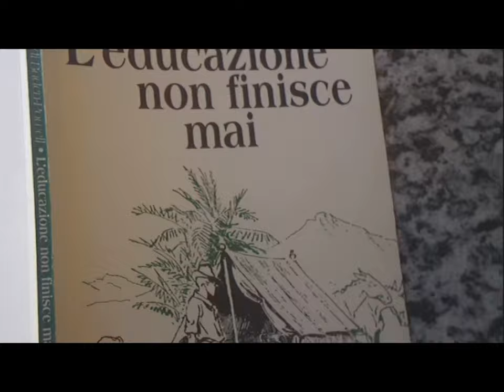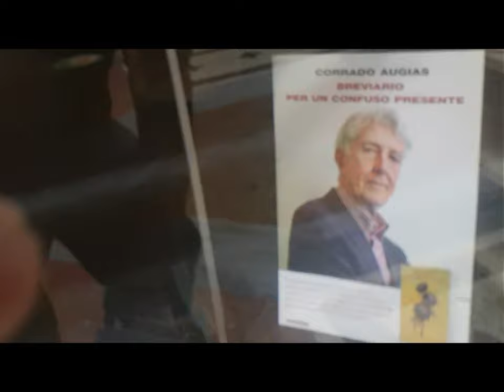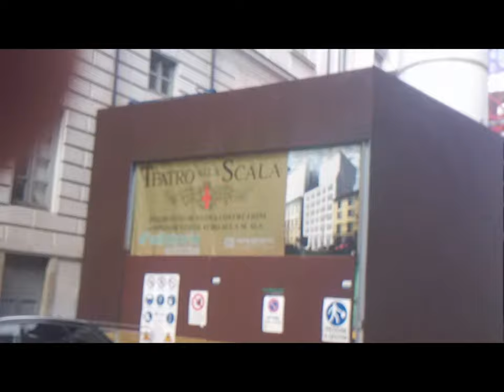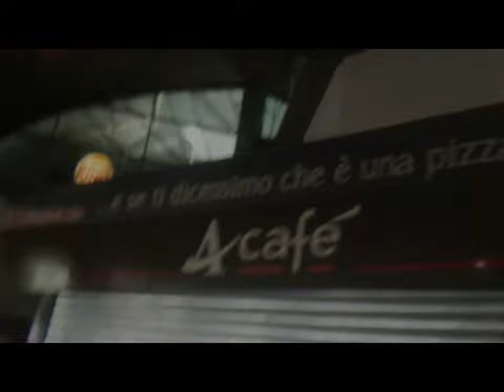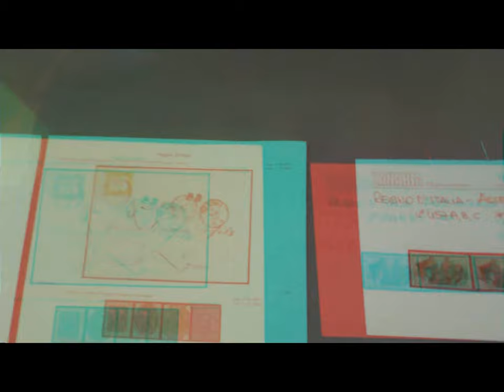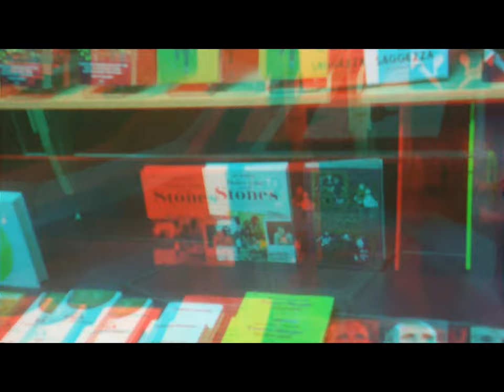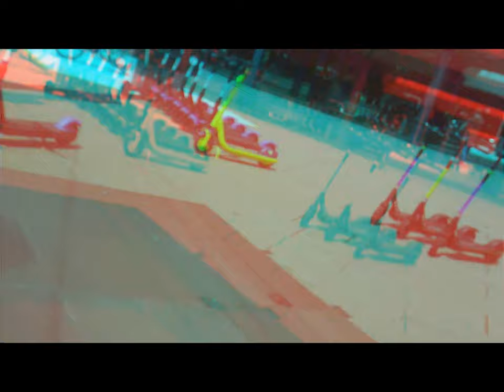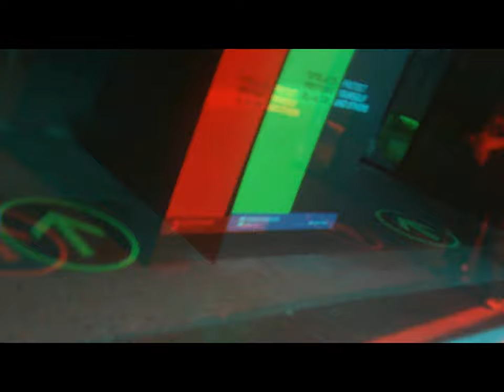2D & 3D June18,2020 MI Wandering [by Sergio Conegliano]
2D & 3D June18,2020  MI Wandering [by Sergio Conegliano]
Thru Bloggie Sony avec PhilatelicLens + MAGIX video deluxe 17 Premium